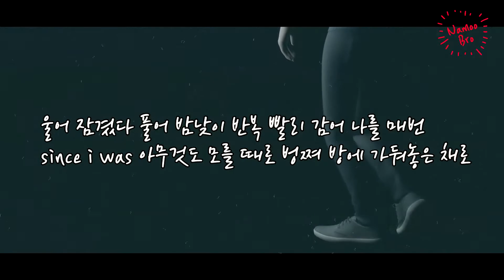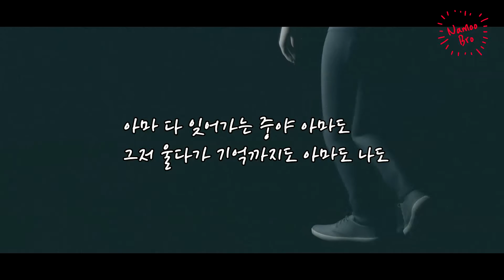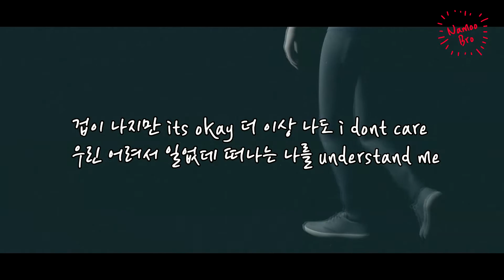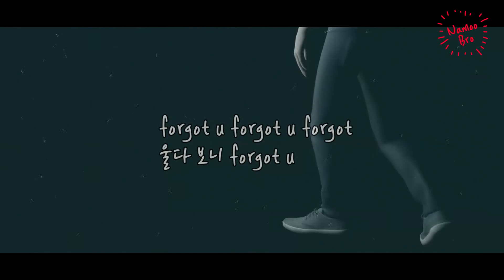[어쿠스틱 MR] 애쉬아일랜드 (ASH ISLAND) 'Forgot U' Acoustic Karaokeㅣ기타ㅣ가사ㅣ악보ㅣinst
🎤[Lyrics]

너무 어려 너가 아직은 많이 몰라
겁이 나 my all night fall in depression like
너무 어려 넌 아직은 많이 몰라
겁이 난대도 울다 보니 forgot u
forgot u forgot u forgot
울다 보니 forgot u
울다 보니 forgot

울어 잠겼다 풀어 밤낮이 반복 빨리 감어 나를 매번
since i was 아무것도 모를 때로 벙쪄 방에 가둬놓은 채로
아직 많이 모르나 봐 겁이나 내일 매일 목소린 날 때려
상처가 심해가 나를 봐 비참하게 몰아 방구석에는

많은 virus가 더 쌓여 가지 dyin' maybe im dyin'
아마 다 잊어가는 중야 아마도
그저 울다가 기억까지도 아마도 나도

겁이 난대도
울다 보니 forgot

나도 잘 몰라 이런 거는 여자 없다고 우는 거는
못해 힘든 척은 약을 먹고 또 불을 꺼
겁이 나지만 its okay 더 이상 나도 i dont care
우린 어려서 일없데 떠나는 나를 understand me

가 더 어릴 때로 넌 너의 자신대로 돌아가
돌아가되 날 잊지마
원해 다시 그때로 될 수 없어 그대로는
또 난 울다 보니 Forgot you, you, you
울다 보니 Forgot you, you, you
울다 보니 Forgot

겁이 난대도
울다 보니 forgot